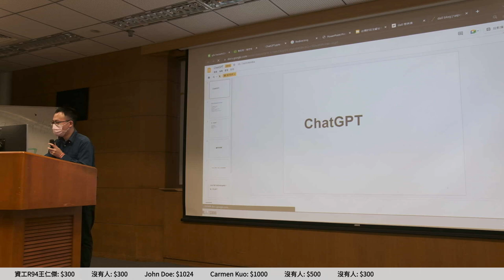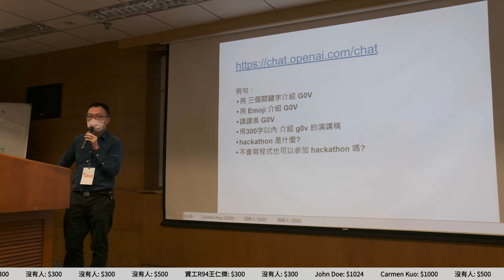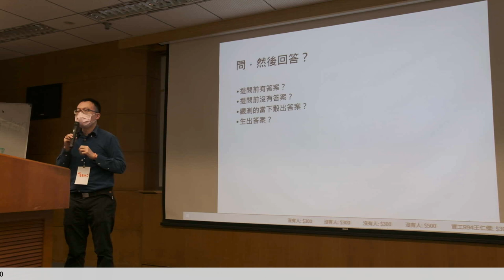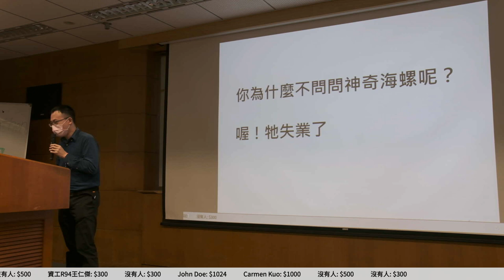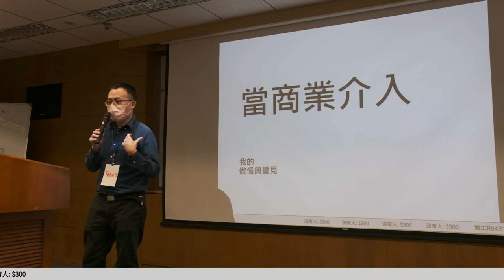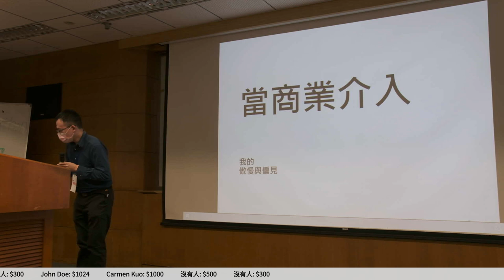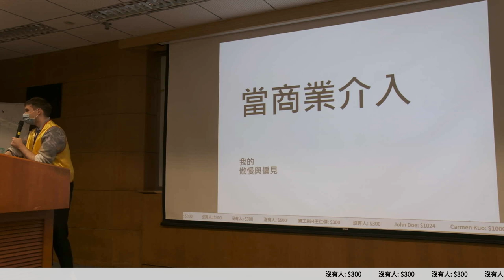g0v tw hackath53n — 中場短講 — 與 ChatGPT 聊聊 g0v ／ Teemo — 18歲公民權黑客松